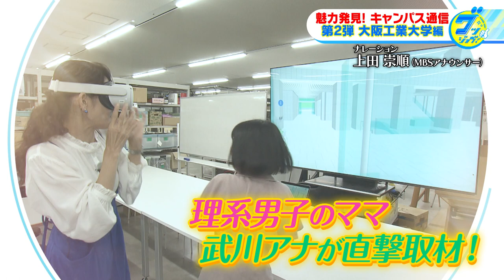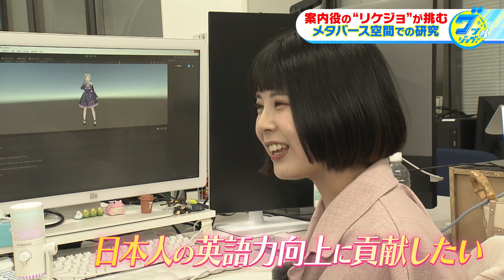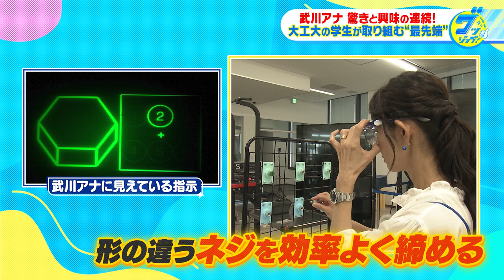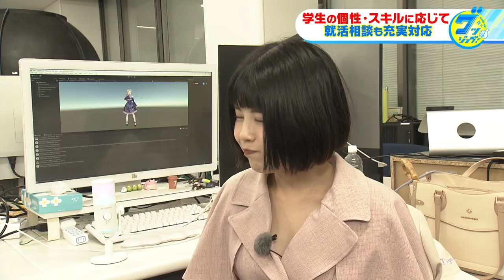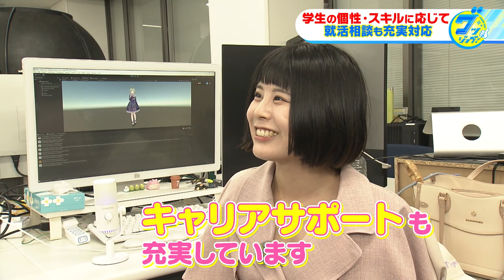『魅力発見！キャンパス通信～大阪工業大学編～』 武川智美アナが「親目線」で注目の大学キャンパスをリポート！【グッジョブ！】2023/10/7放送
MBS土曜日朝の生放送番組『グッジョブ！』では、MBSアナウンサー陣が
「最新商品」「最新サービス」「最新スポット」などをしっかり現地取材。
その魅力を明るく楽しくお伝えします！

▽『魅力発見！キャンパス通信～大阪工業大学編～』
武川智美アナが「親目線」で注目の大学キャンパスをリポートします！

【出演】武川智美（MBSアナウンサー）